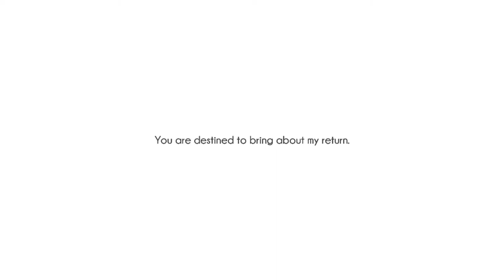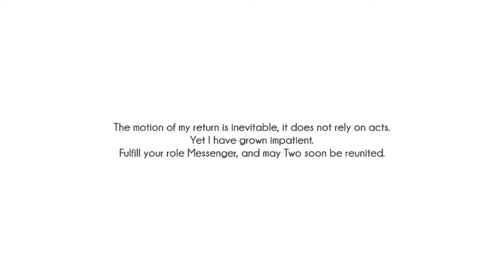Bokida - Heartfelt Reunion Gameplay RX580 & INTEL I7 7700K (1080p)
An open-world adventure with puzzle elements and a minimalist aesthetic. Bokida takes place on a dormant, seemingly monochromatic world of light that gradually reveals its beauty. Experience freedom while exploring a peaceful, intriguing environment.